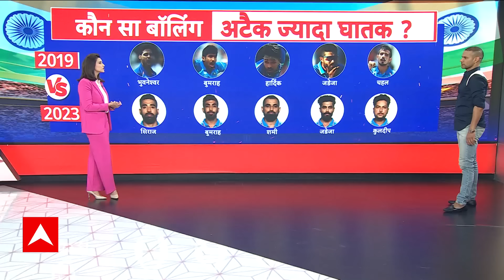Shikhar Dhawan Excusive Interview: शिखर धवन ने बताया इसका दर्द हमेशा रहेगा, Babar पर कही बड़ी बात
भारतीय स्टार बल्लेबाज़ शिखर धवन को इस साल खेले जाने वाले वनडे वर्ल्ड कप के लिए भारतीय स्क्वाड का हिस्सा नहीं बनाया गया है. अब धवन ने विश्व कप के लिए चुनी गई 15 सदस्यीय टीम पर रिएक्शन दिया है. इससे पहले 2019 में खेले गए वर्ल्ड कप में धवन टीम इंडिया का हिस्सा थे. इस बार शुभमन गिल को बतौर ओपनर चुना गया.